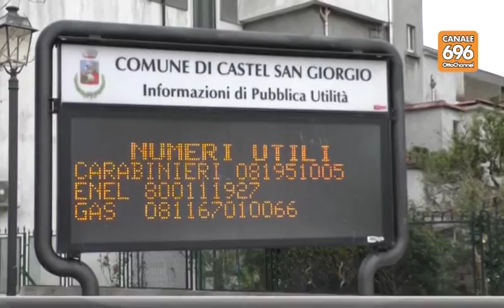Un'altra auto incendiata ad un esponente di Fdi, la rabbia di Iannone